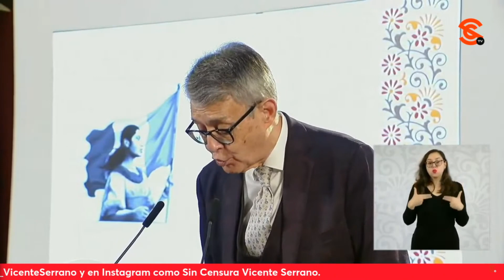Presentan la sección COROLARIO en las mañaneras para hablar del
La presidenta claudiasheinbaum presentó la sección Corolario, en la que cada martes se buscará explicar el resultado de la profunda transformación de las conciencias, que como lo dijo el expresidente lópezobrador en 2022, definió el humanismo mexicano, y que significa no aceptar el derrotismo, sostener que el proceso sin justicia es retroceso y crear las condiciones para que la gente pueda vivir feliz, libre de miseria y temores